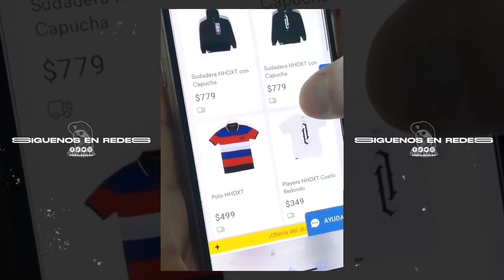Santa Fe Klan Feat. Chencho Corleone? || Alemán cierra trato con Coppel